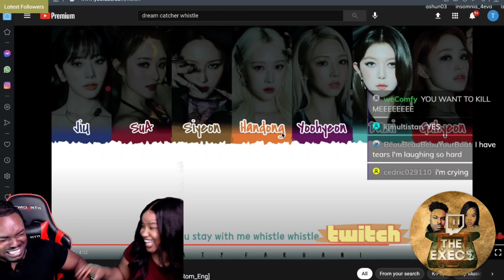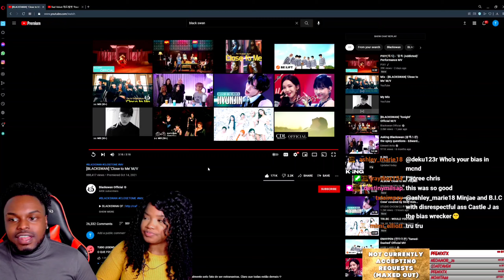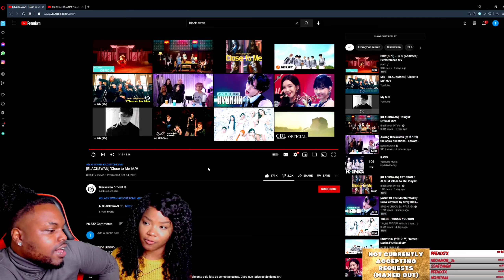[BLACKSWAN] 'Close to Me' M/V Reaction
[BLACKSWAN] 'Close to Me' M/V [BLACKSWAN] 'Close to Me' M/V Reaction

HEY GUYS!! In today's video Ed and I react to kpop idol group Blackswan. We react to [BLACKSWAN] 'Close to Me' M/V. [BLACKSWAN] 'Close to Me' M/V Reaction